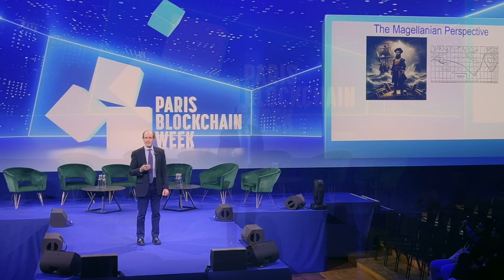Silvio Micali Keynote: Government-Grade Blockchain | Paris Blockchain Week 2024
Silvio Micali delivered his keynote on government-grade blockchain at Paris Blockchain Week 2024.